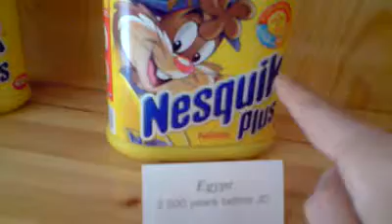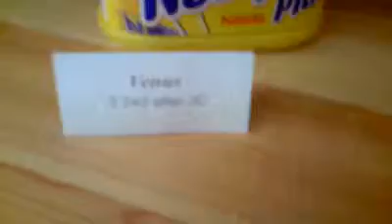Exposition Collection Nesquik Boites Moussorgski Projestes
Exposition Collection Nesquik Boites Dates Moussorgski Boxes Exhibition Projestes Hands Conceptuel Art Video Contemporain Moderne Contemporary Modern Gesture France Phone Téléphone Mobile Love Heart Blog Web